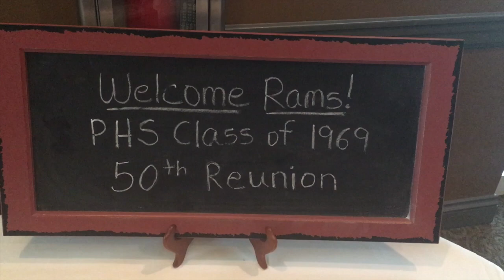Provine High Class of 1969 Sings Their Class Song 50 Years Later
The Impossible Dream from "Man of La Mancha"
Provine High School
Jackson, Mississippi
Class of 1969 50th Reunion on June 9, 2019